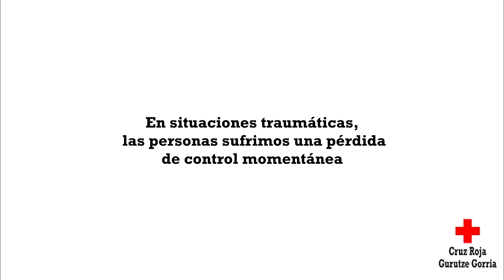Equipo de Respuesta Inmediata en Emergencias de Apoyo Psicosocial de Cruz Roja Bizkaia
¿Quieres formar parte del ERIE de Apoyo Psicosocial de Cruz Roja Bizkaia?

Vamos a abrir el procedimiento para incorporar nuevos voluntarios y voluntarias.
El procedimientos consta de tres fases: presentación del equipo (objetivos, perfiles, funciones,..), entrevista personal y periodo de prueba.

PRESENTACIÓN
- Lugar: Instituto de Formación en Bilbao